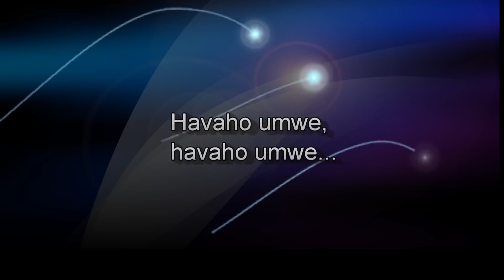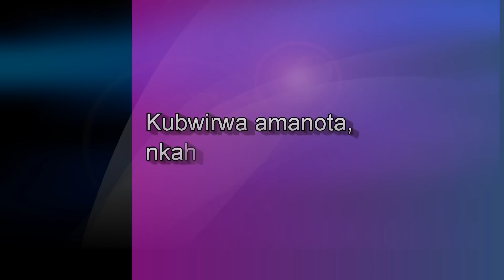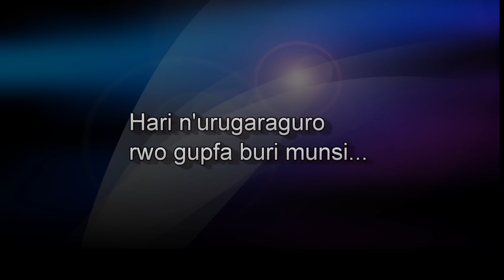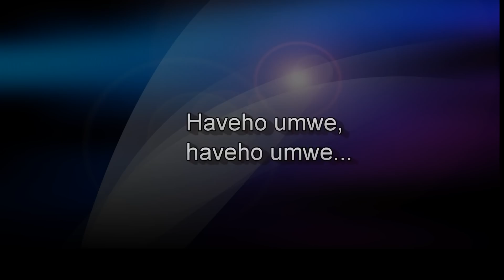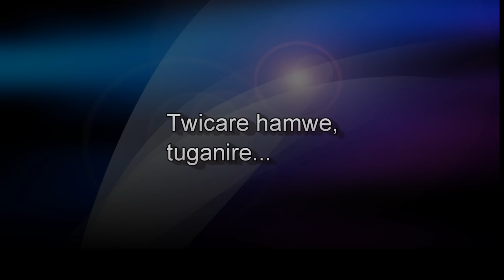HAVEHO UMWE -Draft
Draft chanson [inédit] pour prochain album